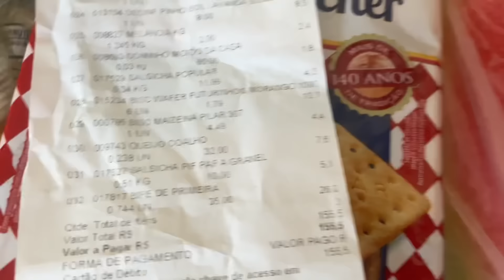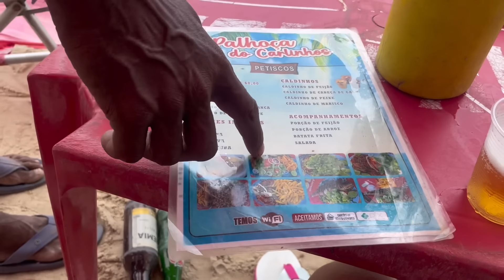NÃO ACREDITO QUE FIZ COMPRAS COM ESSE VALOR 🙌